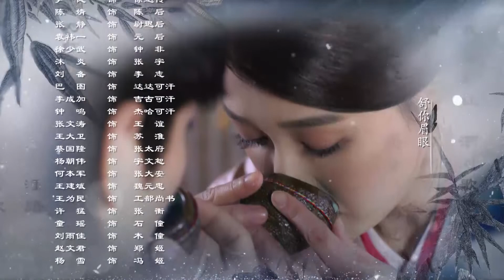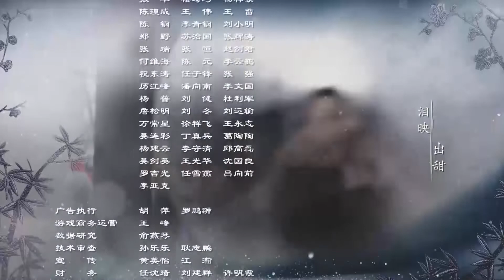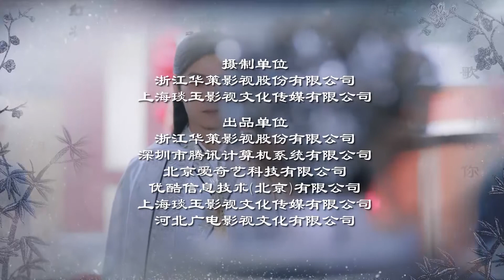【English Sub】Queen Dugu (2019) - EP 37 独孤皇后 | Historical, Romance Chinese Drama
★More Dramas★
After their family was wrongfully persecuted due to the machinations of a corrupt official, Dugu Jia Luo held strict expectations for herself to be independent and strong even at a young age. Her husband Yang Jian is a man of great spirit. He is a warrior, skilled in battle, who rises up the ranks to become the Emperor. With Dugu Jia Luo by his side, they succeed in uniting the country under the Sui Dynasty. The husband and wife stay in a monogamous relationship despite their imperial status and come to be revered by people as the two saints due to their extraordinary contributions to a new golden age.
Native Title: 独孤皇后
Also Known As: Dugu Huang Hou , The Unique China Queen , Empress Du Gu , Queen Dugu , Empress Dugu , 獨孤皇后
Cast: Joe Chen, Chen Xiao, Yang Jian, Qi Ji, Hai Lu, Ying Zi, Benny Qian